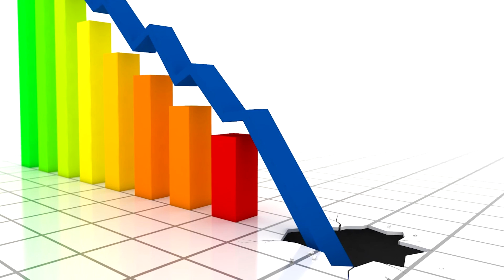¿QUIEN ES DUDLEY? - HISTORIA Y COMICS | STREET FIGHTER ⭐️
τσdσs lσs Dεяεcнσs яεsεяvαdσs® cσρчяιgнτ
|▒░▓█cσρчяιgнτ ©.█▓▒░| τσdσs lσs Dεяεcнσs